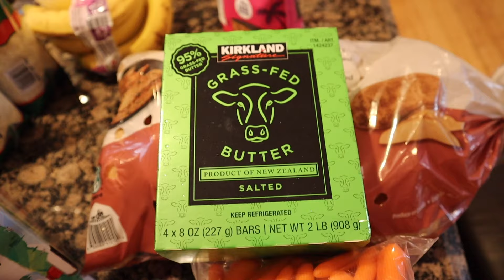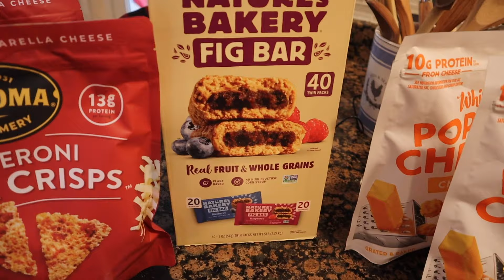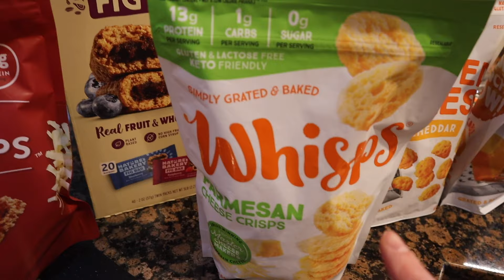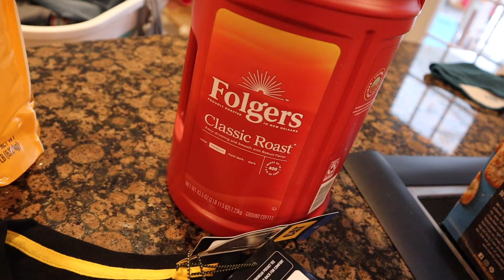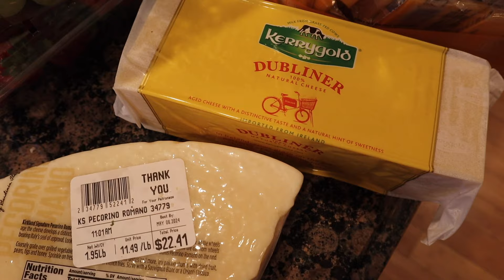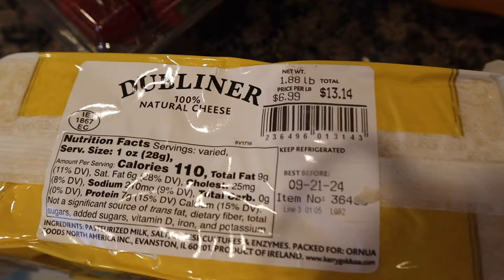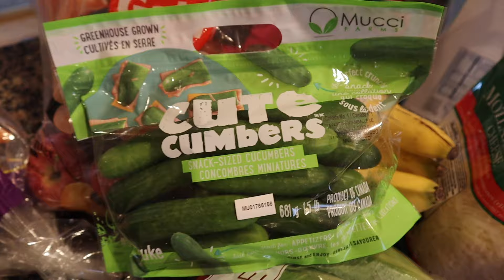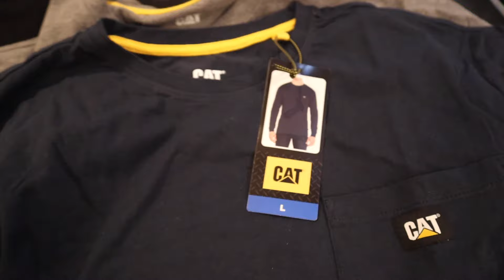#417 | Costco Haul | January 2024